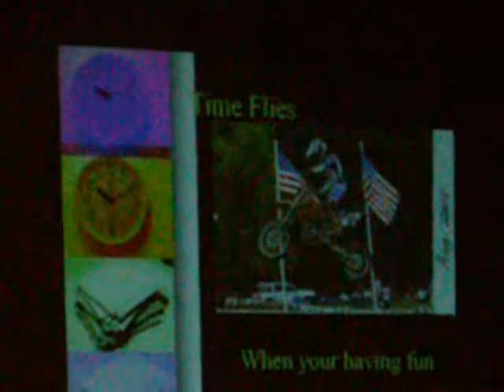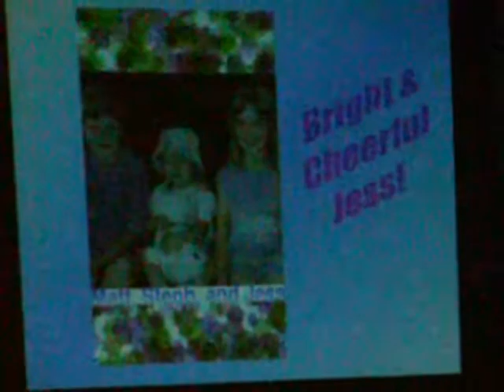My daughters Graduation 2007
Video from my daughters graduating class 2007. I am so proud of her! I only wish we could be friends again..